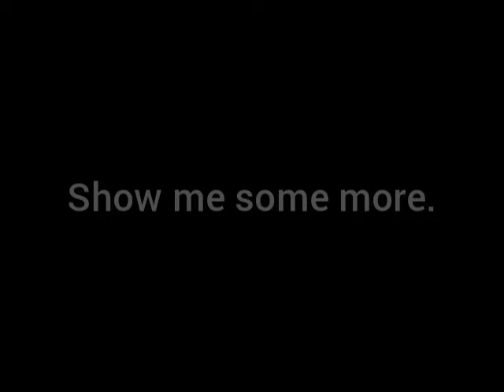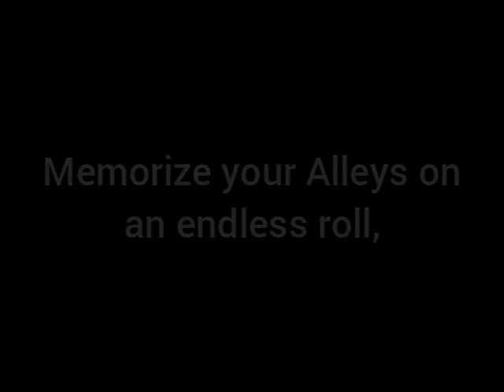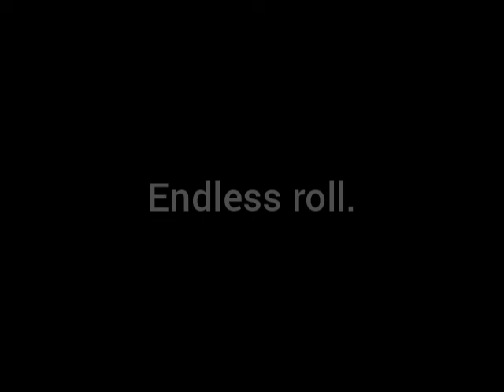The Doors: My Eyes Have Seen You (Lyrics)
The Doors
My Eyes Have Seen You
Strange Days

Year: 1967